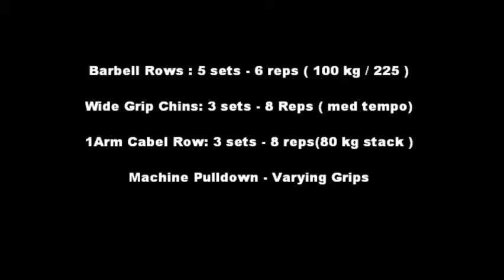Back Workout - With Quotes on Strength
Barbell Rows (225) 5 sets of 6 reps
Body weight chins 3 sets of 8 reps ( moderate tempo)
1 Arm Cabel row 3 sets of 8 reps
Machine pulldown - varying grips